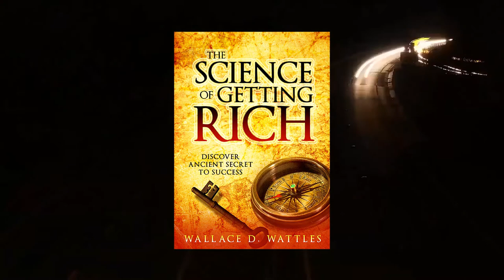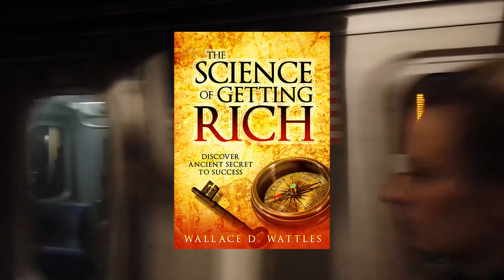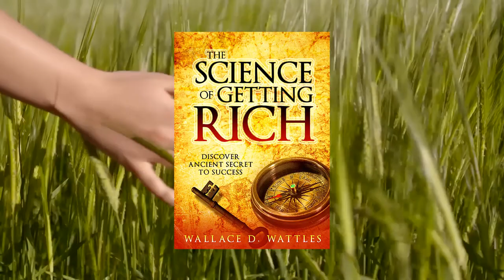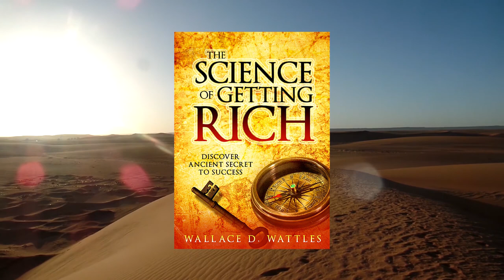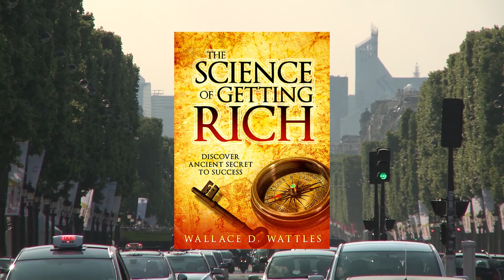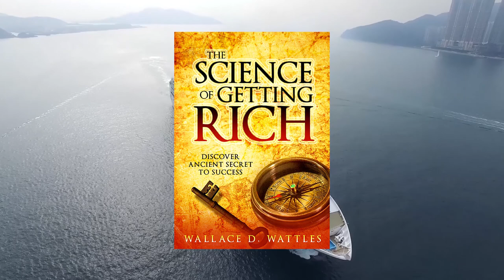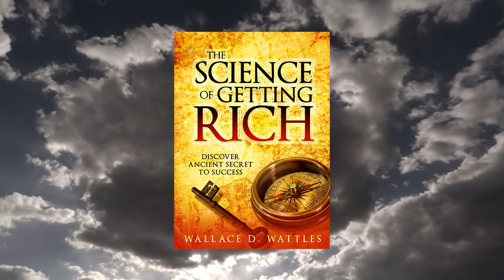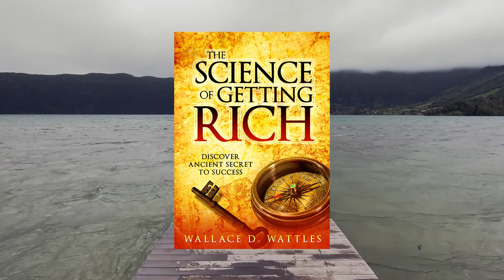'The Science of getting rich' - Audiobook - Wallace D Wattles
You can leave it on before you go to bed. In the subconscious mind, you can develop a desire to achieve and become closer to your goals.
0:05 - PREFACE
2:24 - CHAPTER I The Right To Be Right
7:44 - CHAPTER II - There Is A Science of Getting Rich
13:42 - CHAPTER III - Is Opportunity Monopolized
20:21 - CHAPTER IV - The First Principle In The Science Of Getting Rich
30:03 - CHAPTER V - INCREASING LIFE
39:37 - CHAPTER VI - HOW RICHES COME TO YOU.
48:07 - CHAPTER VII GRATITUDE.
54:50 - CHAPTER VIII - THINKING IN THE CERTAIN WAY.
1:02:10 -CHAPTER IX - HOW TO USE THE WILL.
1:09:53 - CHAPTER X.- FURTHER USE OF THE WILL.
1:18:10 - CHAPTER XI - ACTING IN THE CERTAIN WAY.
1:26:50 - CHAPTER XII - EFFICIENT ACTION.
1:34:19 - CHAPTER XIII - GETTING INTO THE RIGHT BUSINESS.
1:40:42 - CHAPTER XIV - THE IMPRESSION OF INCREASE.
1:47:31 - CHAPTER XV - THE ADVANCING MAN.
1:54:28 - CHAPTER XVI - SOME CAUTIONS, AND CONCLUDING OBSERVATIONS.
2:02:07 - CHAPTER XVII - SUMMARY OF THE SCIENCE OF GETTING RICH.